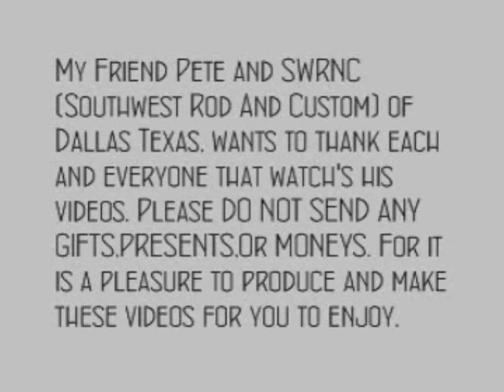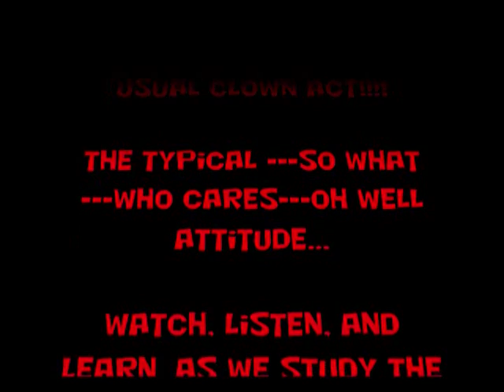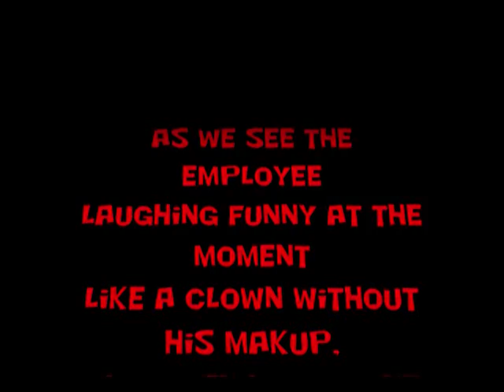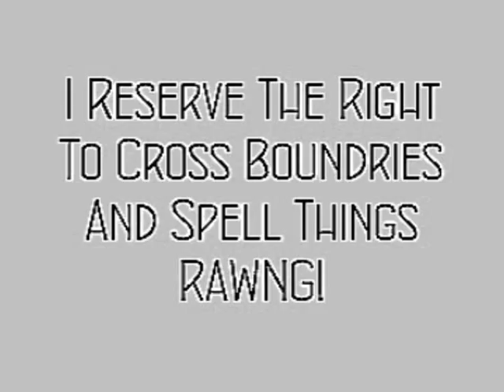Co-op Company Owned Business-The Employee Runs The Show!